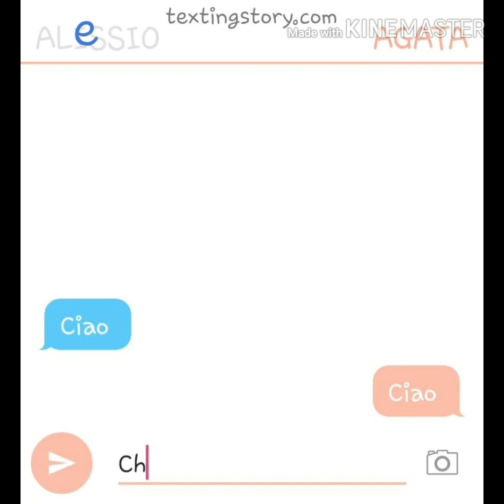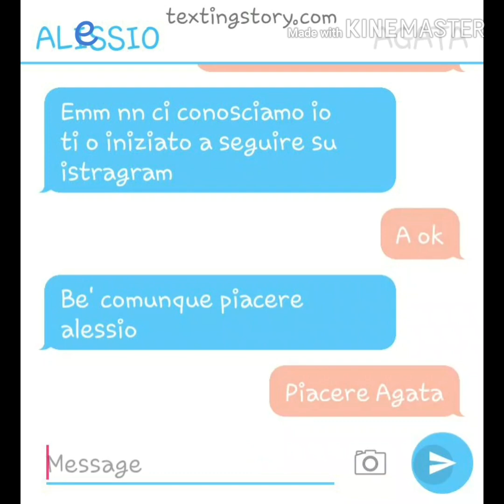Come o conosciuto il mio ragazzo eppisodio 1